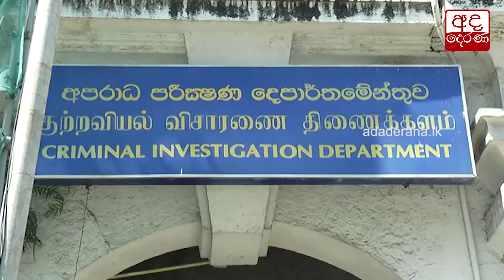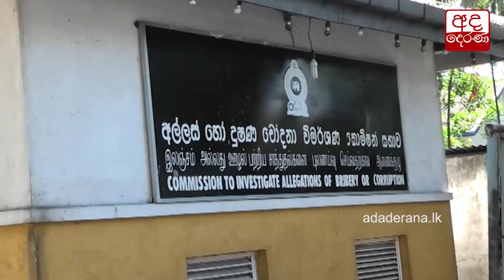රාජ්‍ය ඖෂධ නීතිගත සංස්ථාවේ හිටපු සභාපතිට එරෙහි චෝදනා විමර්ශනයට විශේෂ කමිටුවක්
Special committee to probe allegations against ex-SPC chairman